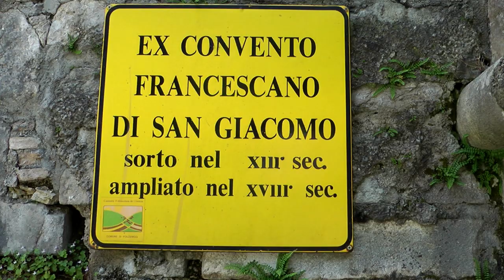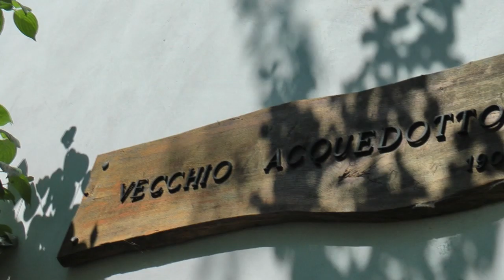Polcenigo - veduta aerea 2012